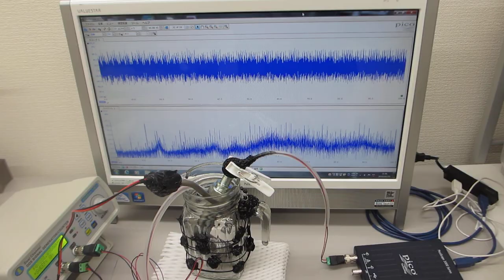ステンレス線の表面弾性波を利用した超音波の非線形制御実験